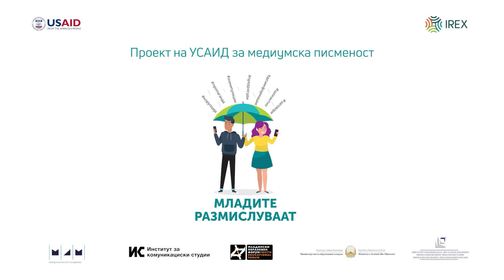Дорентина Хиса за меѓународниот симпозиум на ИКС и ИРЕКС